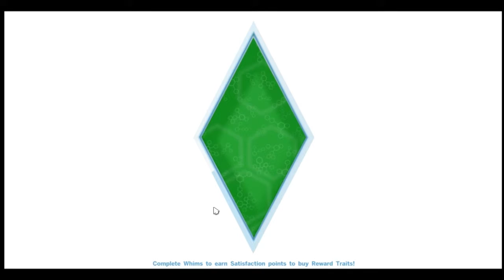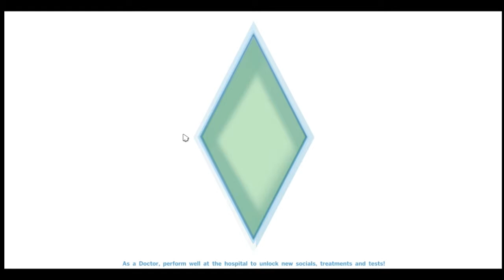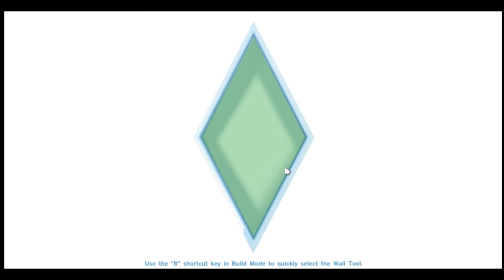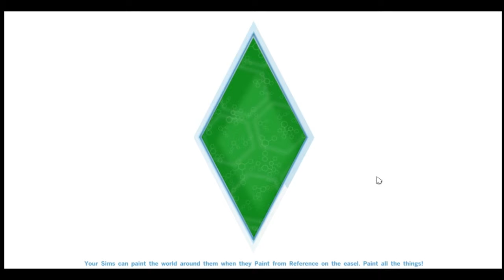The Sims 4 Get to work (part 1)- Welcome Cadet Luna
we meet the newest member of the Willow Creek police force